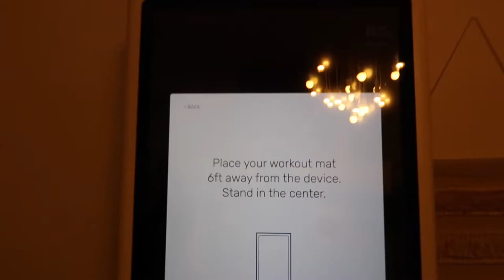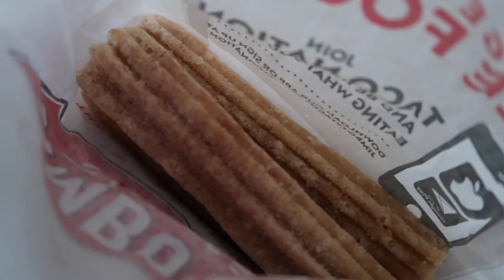VLOG | Good food & good company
Spent the weekend with some friends and family, ate lots of good food, took photos and played some golf. It was a lovely weekend well spent. I hope you all are doing well and thank you again for hanging out with me for another week! I appreciate you being here :)

Catherine
xx